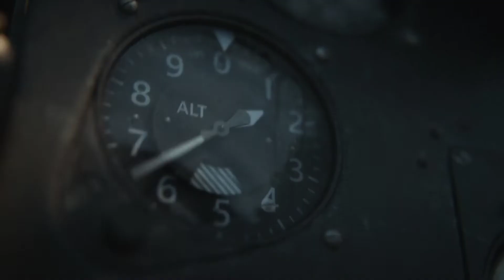LA BATAILLE DE MIDWAY ! - Call of Duty Vanguard - Episode 4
Salut, on se retrouve pour la campagne de Call of Duty Vanguard ! Donc retour à la seconde guerre mondiale avec une équipe de forces spéciales pour contrer une menace que les nazis préparent malgré leur défaite imminente !

Ça m'aide énormément pour la chaîne et merci à ceux qui le font ^^
N'oubliez pas de cliquer sur la cloche et d'activer les notifications pour ne rien rater !